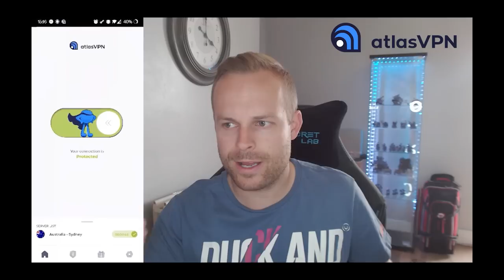Rob Reacts to... Norman Gunston interviews Sally Struthers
Is the character of Norman Gunston, played by Garry McDonald one of the funniest interviewers of all time? Here he is interviewing Sally Struthers!

To buy Rob Reacts Merch and get access to the extra content